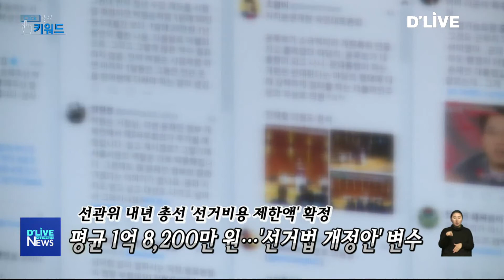클릭 키워드(191209)_서울경기케이블TV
클릭키워드 입니다.

1. 오늘의 첫 번째 키워드는

'생활임금' 입니다.

서울시와 각 자치구에서 시행하고 있는

생활임금의 지급 기준을

통일시켜야 한다는 의견이 제기됐습니다.

서울연구원은 이달 초 발표한 보고서에서

서울시와 서울 25개 자치구에서 시행 중인

생활임금 체계를 동일하게 만들어야 한다는

의견을 제시했습니다.

현재 서울시와

각 자치구가 시행하는 생활임금제는

세부적인 운영방식에서

차이를 보이고 있기 때문에,

임금 지급 기준 또한 다르게

적용되고 있다는 점을 덧붙였습니다

특히 현재 생활임금은

'통상임금'을 기준으로 하고 있는데,

서울시와 각 자치구가 적용하는

통상임금의 산입 범위가 달라서

근로자 간의 임금 실수령액에

차이가 발생할 가능성이 있다는 점을

서울연구원은 보고서에서

각 자치구 별로 산발적으로 운영되고 있는

'생활임금위원회'의 비효율성을 언급하며,

생활임금제를 논의할 통합 체계가

필요하다는 점을 강조하기도 했습니다.

비슷한 일을 했는데

일한 지역이 다르다는 이유로

누군 임금을 더 많이 받고,

누구는 더 적게 받는다면

근로 의욕도 꺾일겁니다.

이번 연구를 통해 생활임금제를

보다 체계적으로 논의할 수 있는

계기가 마련되길 바랍니다.

2. 두 번째 키워드는

'선거비용' 입니다.

중앙선거관리위원회가

내년 치러질 국회의원 선거에 나설

후보자들이 사용할

선거비용제한액을 확정했습니다.

선관위에 따르면

지역구에 출마하는 후보자의

선거비용 제한액은

평균 1억 8천 2백만 원으로,

지난 20대 총선보다 600만 원 가량

오른 것으로 나타났습니다.

정당이 부담하는

비례대표 선거비용은

지난 총선과 비교해 6천 9백만 원 오른

48억 8천 6백만 원으로 책정됐습니다.

한편 선거비용이 가장 높게 책정된 지역은

경남 밀양과 의령 일대로,

이 지역에 출마하는 후보자는

선거에서 3억 원 가량을 쓸 수 있게 됐습니다.

선거비용이 가장 낮은 곳은

경기도 부천시 원미구로

1억 4천만 원 수준으로 확정됐다고

선관위는 밝혔습니다.

이번에 결정된 선거비용 제한액은

각 지역의 인구와 행정구역 갯수,

물가변동률을 토대로 했다고 알려집니다.

그러나 현재 국회에서 논의 중인

'선거법 개정안' 통과 여부에 따라

지역구 획정이 바뀔 수 있는 만큼,

선관위는 추후에 선거비용제한액을

다시 산정할 여지가 있다는 점을

덧붙이기도 했습니다.

3. 세 번째 키워드는

'미세먼지' 입니다.

겨울철 불청객,

미세먼지가 다시 기승을 부릴 조짐을

기상청은 9일,

서울과 경기 수도권을 비롯해

전국 각지에서 미세먼지 농도가

'나쁨' 수준을 보일 것으로 예상했습니다.

미세먼지 대부분이

우리나라 외부에서 유입되는 것으로

감지된데다,

우리나라 상공의 대기가 정체해 있어

미세먼지가 머물 가능성이 있다고

전망했습니다.

영하권의 강추위가 물러가니

이제는 미세먼지가

다시 고개를 드는 모양샙니다.

이번주엔 겨울비도 예상되는 만큼

건강관리에 신경쓰시는

한 주 보내셔야 할 것 같습니다.

지금까지 클릭키워드 였습니다.